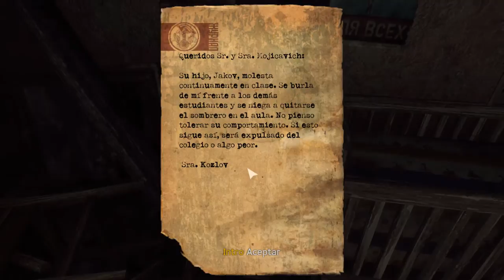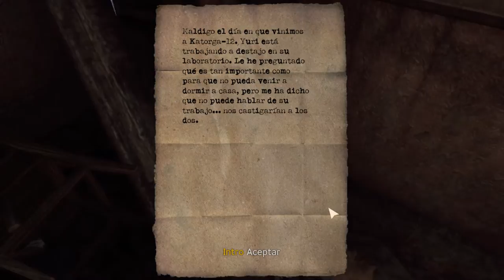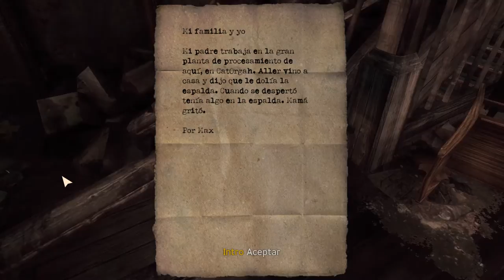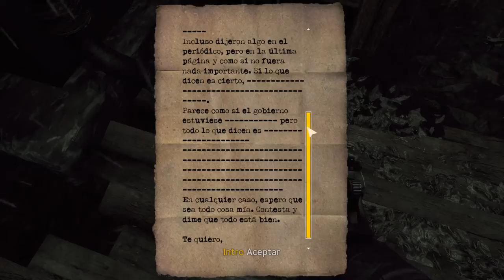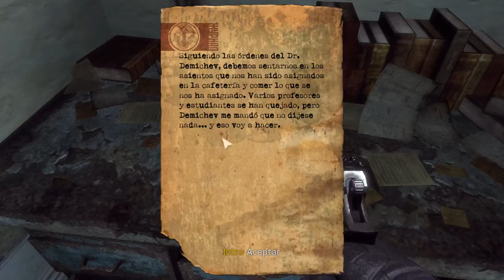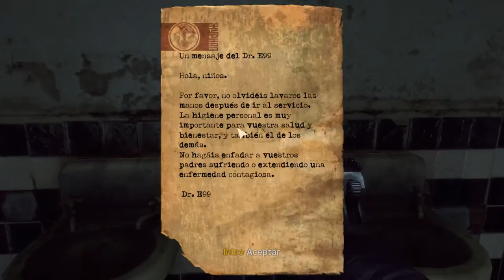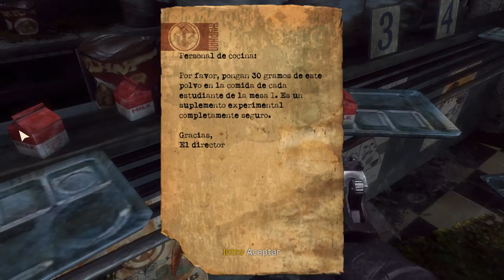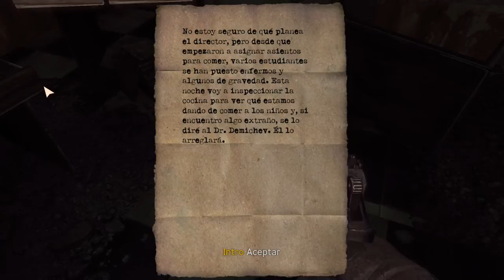SINGULARITY | criaturas pululantes de pus | GAMEPLAY comentado en español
La campaña de Singularity comienza de forma agresiva.
Una cinemática vertiginosa de unos pocos minutos resume décadas y
décadas de la peliaguda historia del ser humano durante la segunda
mitad del siglo XX.

Conalgo de Bioshock, algo de Metro 2033 y mucho de violencia y acción,
el que nos ocupa es un juego francamente bueno que lamentablemente pasará
desapercibido para la mayoría por su escasa promoción.

Singularity pertenece a los videojuegos de Disparos en primera persona.
El juego transcurre en una isla ficticia llamada Katorga - 12. Uno de
los mecanismos principales es un dispositivo llamado Time Manipulation
Device (TMD o DMT en español). El DMT se abastece con E-99 y puede manipular
el tiempo. Puede mover un objeto hacia adelante o atrás en el tiempo, atraer
objetos y sostenerlos indefinidamente o enviar un pulso de energía que
puede confundir o matar enemigos. El DMT puede afectar solamente seres
vivos u objetos que hayan estado en contacto con E-99.

El DMT se puede utilizar en conjunto con estaciones de energía
especiales diseminadas a lo largo de la isla que pueden amplificar su poder.

El juego comienza con una extensa cinemática narrando los acontecimientos
previos a la aventura. En ellas se nos muestra que en el 2010, los Estados
Unidos descubren una isla deshabitada, anteriormente perteneciente a la URSS.

Mutantes. Nuestro enemigo en Singularity son mutantes.
La primera media hora de videojuego, de hecho, la pasaremos
matando mutantes sin ton ni son con armas de lo más convencional
y en escenarios redundantes

Hay algo de Half Life 2, unas gotas de TimeShift,
mucho del mencionado Bioshock y también cierto aroma
al reciente Metro 2033 en el título que nos ocupa, pero
en líneas generales el juego consigue encontrar
su propia personalidad.